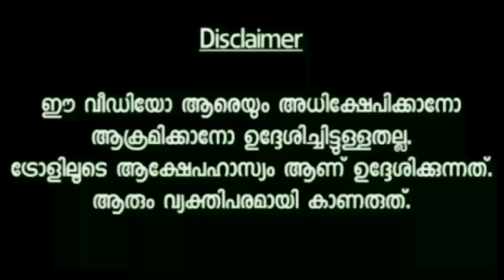ഇത് കണ്ണ് തള്ളിക്കുന്ന ഐറ്റം തന്നെ!Troll video ||kgf 2movie review troll||Malayalam troll|popz troll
ഇത് കണ്ണ് തള്ളിക്കുന്ന ഐറ്റം തന്നെ!Troll video ||kgf 2movie review troll